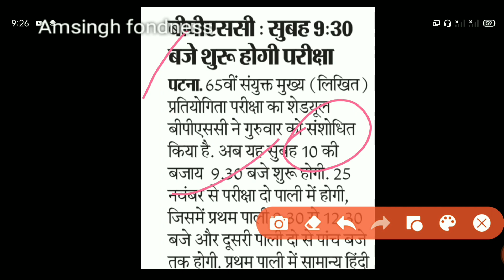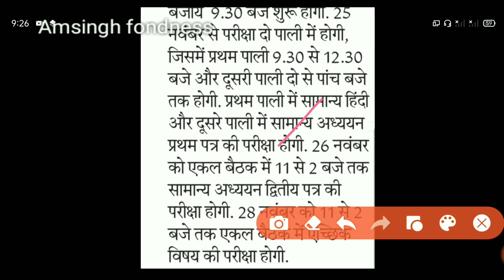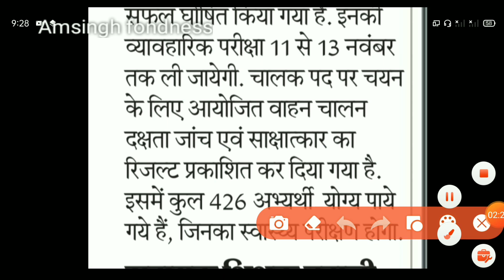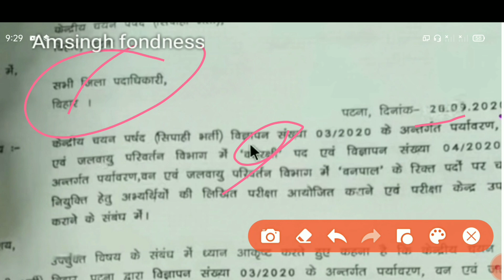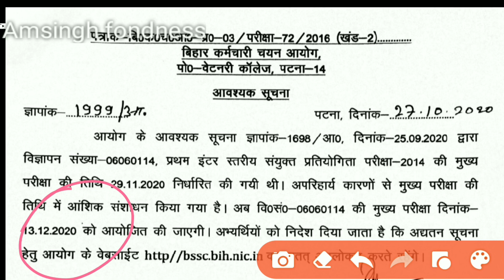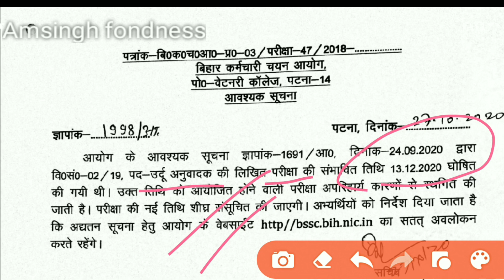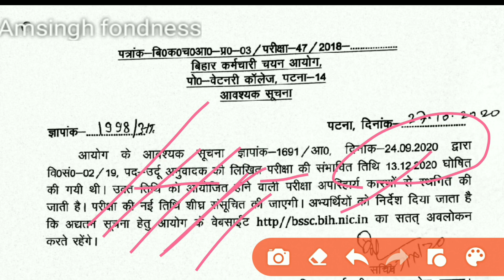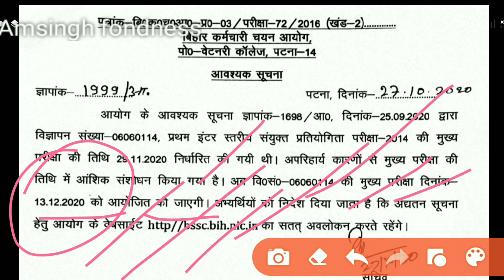BSSC,BPSC,CSBC के संबंध में Latest Updates।वनरक्षी और वनपाल Students जल्दी त्रुटि सुधारें!13.12.20?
Bssc, Bpsc, Csbc Exam Dates Latest Updates

Or Search On Telegram By The Name
"Amsingh Fondness"